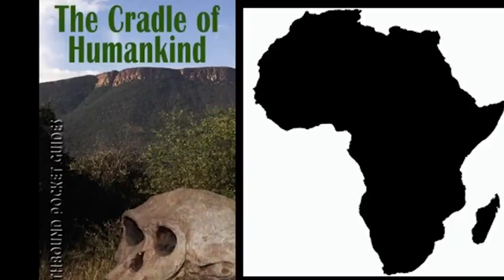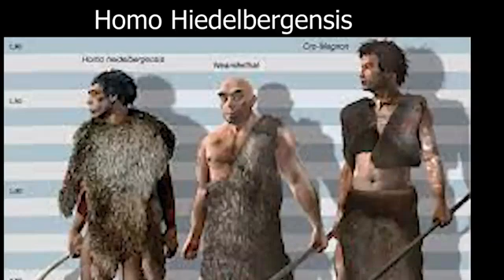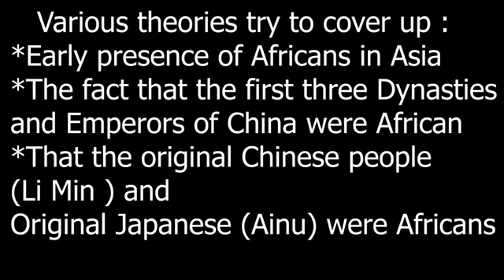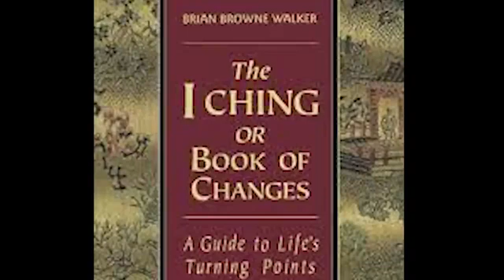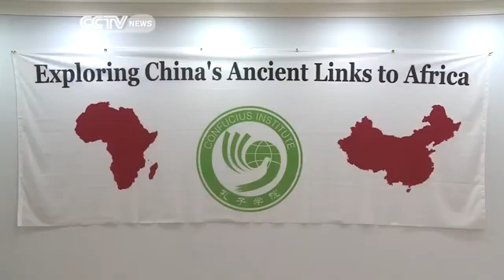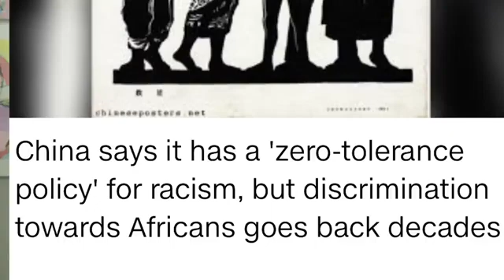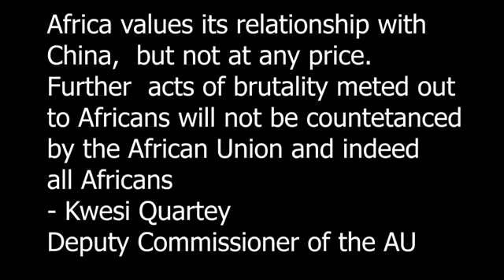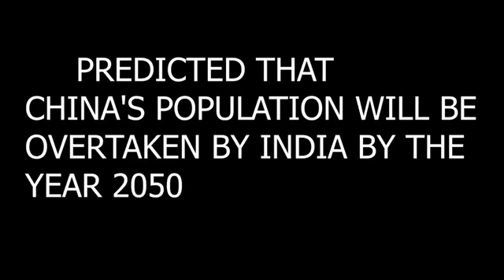Where It All Began: The True Origins of Chinese Ancestors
Where did the Chinese people really come from?
In this eye-opening documentary, we explore the scientific and genetic evidence that traces the origins of modern Chinese populations back to Africa — challenging the long-held belief that the Chinese civilization evolved independently in isolation.

Backed by cutting-edge DNA research and archaeological findings, we dive deep into the migration patterns of ancient humans and how early African ancestors journeyed across continents to shape modern populations in East Asia. We also contrast this with the traditional Chinese narrative of indigenous origin.

Join us as we unravel the fascinating story of human migration, genetics, and the shared roots of humanity.